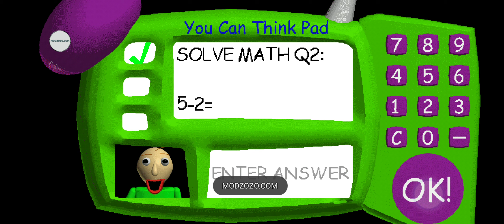Baldi's basics part 16